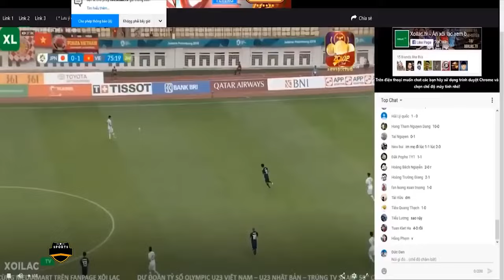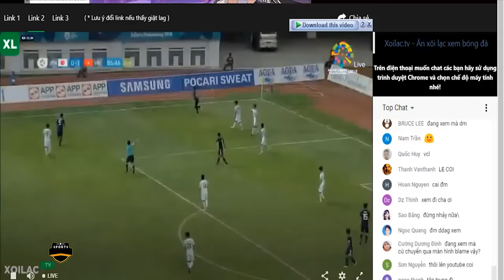🔴VIỆT NAM - NHẬT BẢN | U23 CHÂU Á | CẢ CHÂU Á NGÃ SỐC TRƯỚC MÀN THỂ HIỆN QUANG HẢI